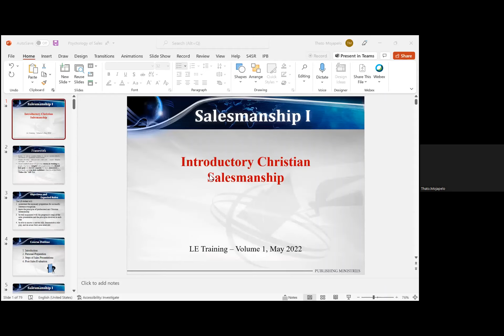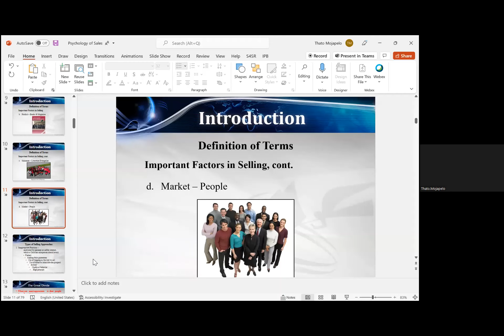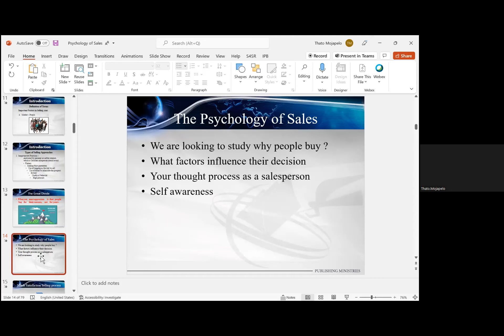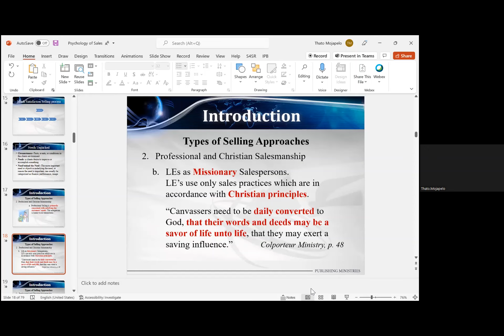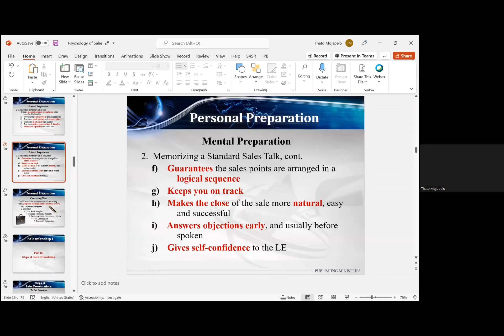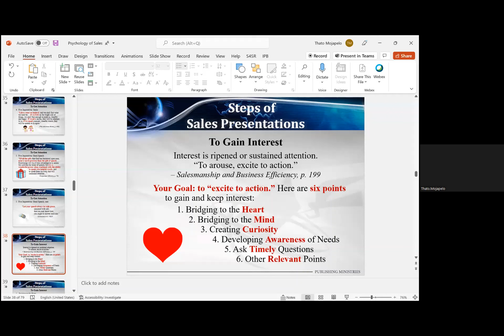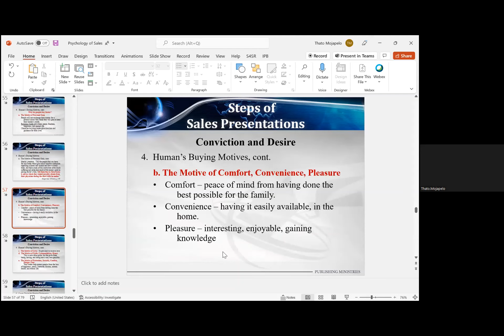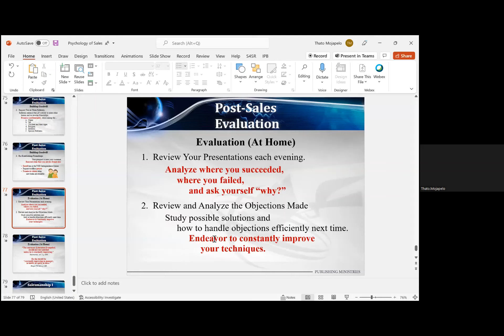3. The Psychology of the Sale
Presented by Thato Mojapelo of Investec